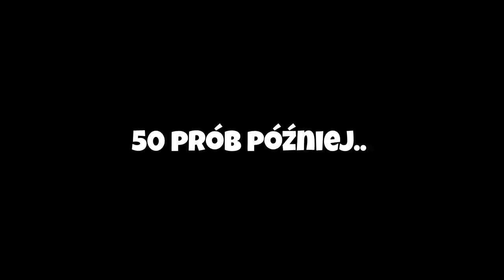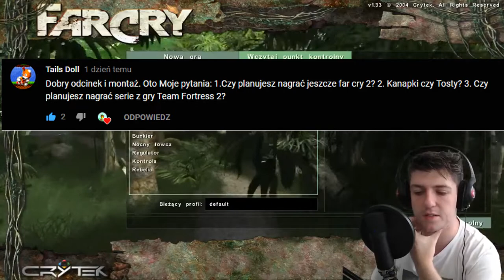Zagrajmy w Far Cry! (2004) (PC) (Odcinek 5) (Na Weteranie)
Odcinek 5: "Grubasyyy"
W tym Odcinku zaczniemy pierwsze dwie misję z nowej sesji nagraniowej... no i te misję są wmiare spoko ale niestety to właśnie od tych misji zaczyna się prawdziwe piekło!